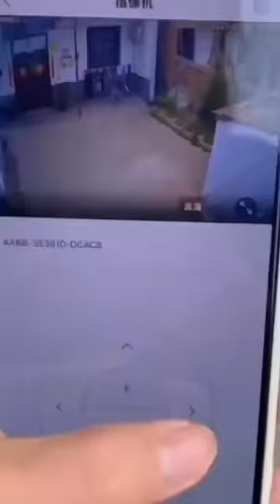wow.. cctv kecil banget. .